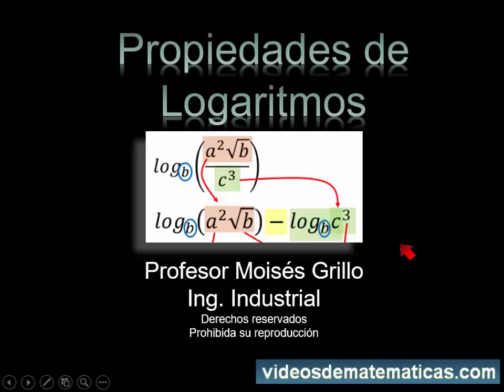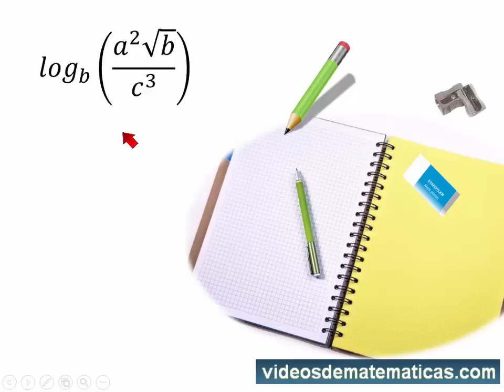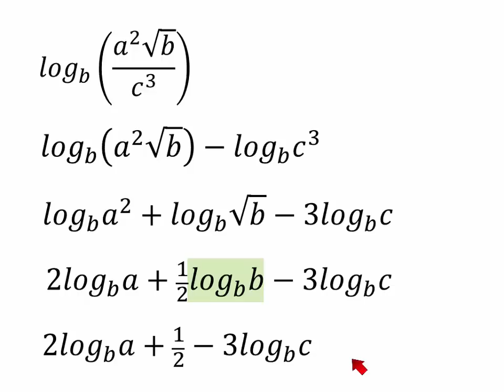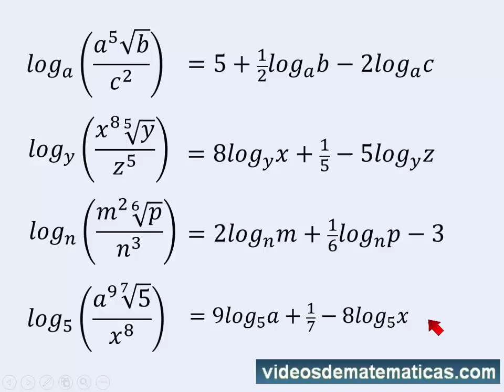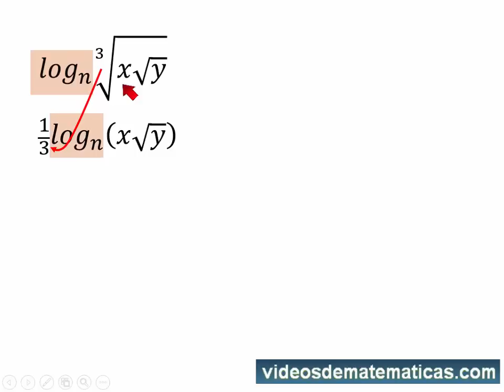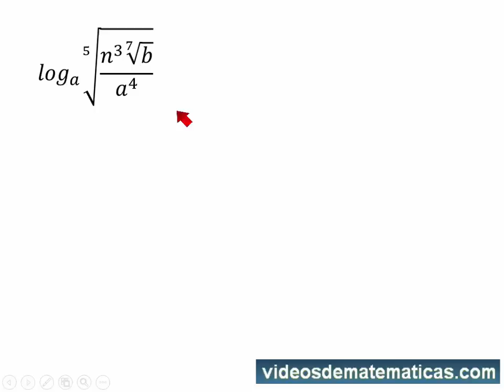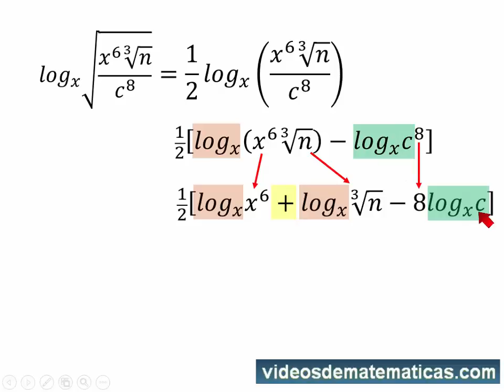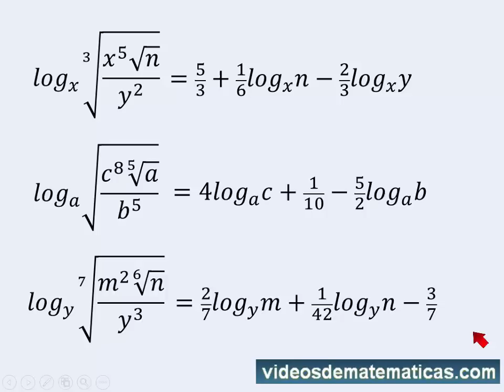Propiedades de los logaritmos con raiz